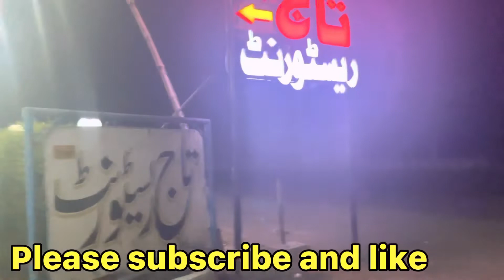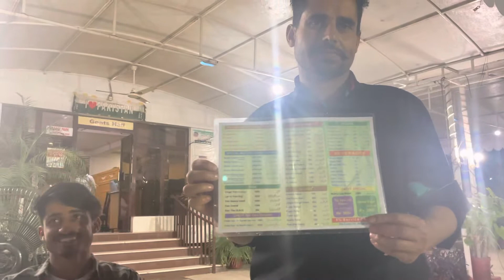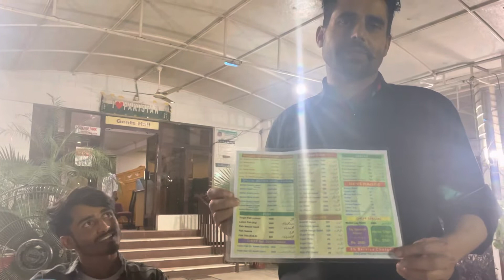Enjoyed eating chicken kharai Taj Restaurant GT Road Islamabad Best street food￼￼ Pakistan￼ ￼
Enjoyed eating chicken kharai Taj Restaurant GT Road Islamabad Best